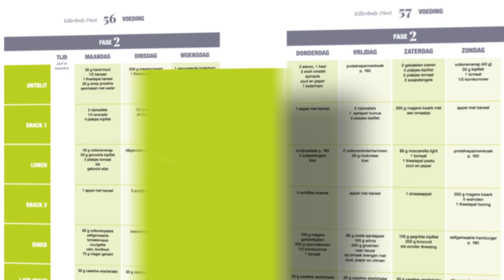Boektrailer Killerbody Dieet - Fajah Lourens (MKBM)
Het Killerbody Dieet is een simpele vertaling van alle moeilijke stof die rondzwerft over gezond afvallen en trainen. Met het 12 weken dieet, de voedingsschema’s en trainingsschema’s is een killerbody voor iedereen binnen handbereik. Het boek is gemaakt met behulp van fitnessexperts, voedingsdeskundigen en artsen.